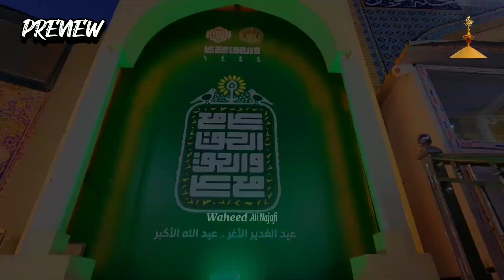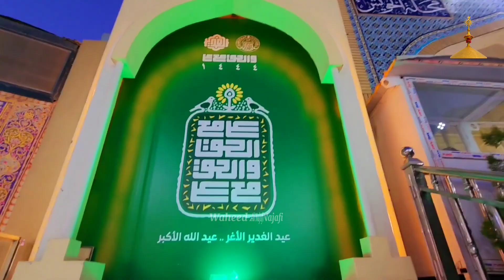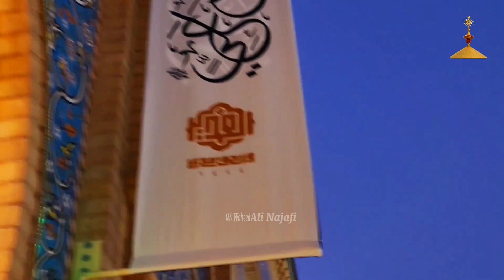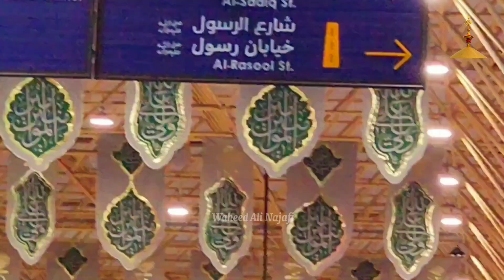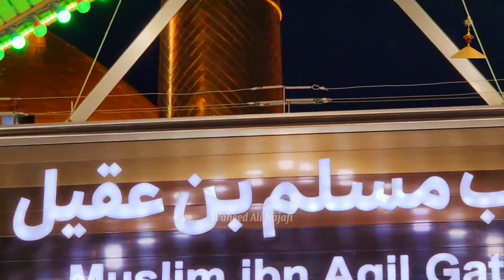Najaf Ashraf Ki Galiyan Jashan e Gadeer par Naam e Ali as Se Goonjh Uthi - SUBHANALLAH Ep #5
Najaf Ashraf Ki Galiyan Jashan e Gadeer par Naam e Ali as Se Goonjh Uthi - SUBHANALLAH